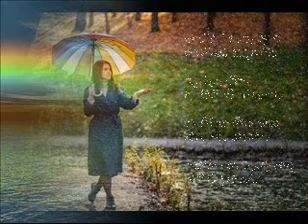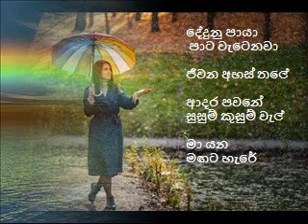DEDUNU PAYA - විශාරද නන්දා මාලනි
දේදුනු පායා පාට වැටෙනවා
ජීවන අහස් තලේ
ආදර පවනේ සුසුම් කුසුම් වැල්
මා යන මඟට හැරේ//

දෑසට දෑසක් හමුවුනු දවසේ
නුපුරුදු හැඟුමක් කියවේ රහසේ
සිතිවිලි දහසක් එක්තැන් වූයේ
පැතුම් ලොවට මගේ ඇයි ඔබ ආවේ...

මා කැඳවන ගොලු ඉඟියක් දැනුනා
ආදර විමනේ රන් දොර ඇරුණා
පොපියන හදකින් ආශා හිතුණා
පිටුපා යන්නට බැරි බව හැඟුණා...

උල්පත් හැදුනේ සිහිල උනන්නයි
මල් කෙමි මැවුනේ රොන් වෑහෙන්නයි
මී වද බැඳුනේ පැණි සුරකින්නයි
හද මැවුනේ ආදරය කරන්නයි...

මල්බර තුරු අතු සෙවණ සදනවා
කුරුලු ගීත ආසිරි ගී වෙනවා
තනිවම ගිය මග ඔබ හා යනවා
පෙමට ඇරුණු හද ඔබට පුදනවා...

ගායනය - විශාරද නන්දා මාලනි
පද රචනය - ජෝර්ජ් ලෙස්ලි රණසිංහ
සංගීතය - ආචාර්ය ප්‍රේමසිරි කේමදාස